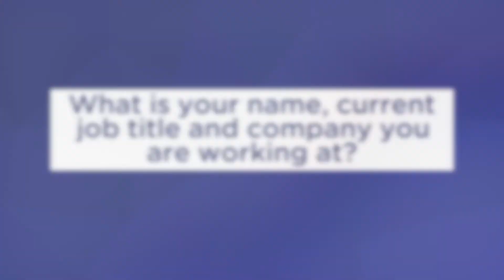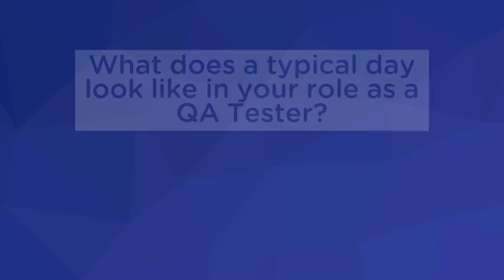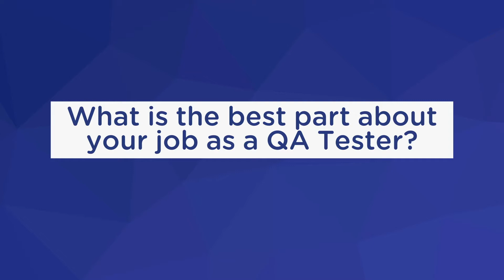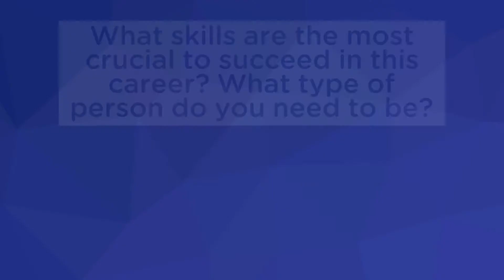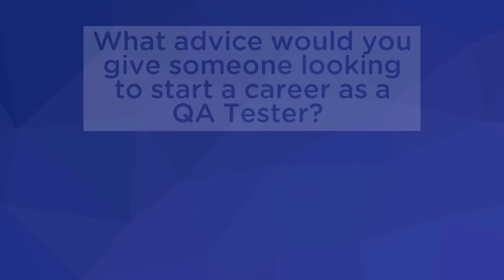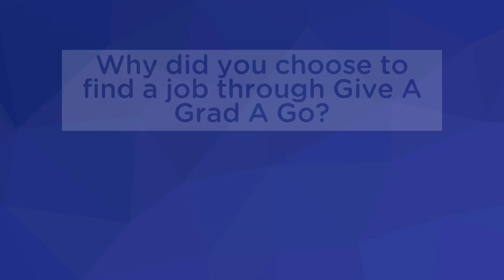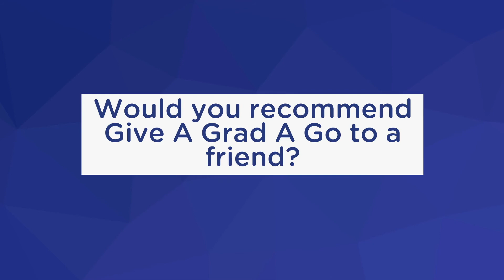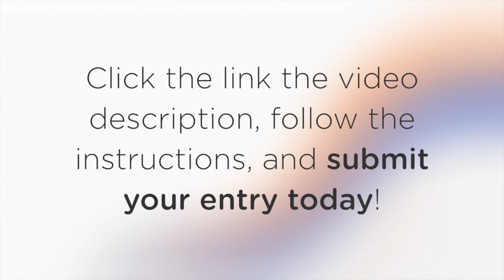What is a Software QA Tester? How to get a job in Quality Assurance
Welcome to our latest video from Give A Grad A Go, today we are looking at: what is a Software QA Tester and how to get a job in Quality Assurance. We speak to Catt Hurman who secured a Graduate QA Testor role at Kaldor at the end of last year.

Give A Grad A Go is the UK's leading graduate recruitment agency, placing thousands of graduates in their dream jobs since 2009. If you are one of many starting your graduate careers and wondering how to get a job, make sure to take a look at the recent graduate jobs we have live on our jobs board

In this video, we chat to Catt Hurman, a Mathematics and Computer Science graduate who currently works as a QA Tester. She shares her graduate QA career journey and gives an insight into what Quality Assurance jobs are like, answering:

► 0:00 What is your name, current job title and company you are working at?
► 0:28 What did you study at University and did your degree help you in your role today?
► 1:00 What attracted and made you want to apply to this particular role and company?
► 2:54 What does a typical day look like in your role as a QA Tester? Wondering what is a QA Tester and what QA Testers do - Catt shares all!
► 4:32 What is the best part about your job as a QA Tester?
► 5:51 What skills are the most crucial to succeed in this career? What type of person do you need to be? Catt shares the important skills in QA and the skills you need for a job in software testing.
► 8:06 What advice would you give someone looking to start a career as a QA Tester? Interested in a Graduate Quality Assurance job - Catt shares some top advice for starting a QA career!
► 10:51 What did you think about the recruitment process with Give A Grad A Go? Looking to find a job in QA? Make sure to register with us!
► 10:01 How would you describe the service you received from your Recruiter at Give A Grad A Go?
► 11:42 Would you recommend Give A Grad A Go to a friend?
► 12:10 If you could sum up your experience with Give A Grad A Go in one word, what would it be?

For your chance to win £300 cash - become a Go Ambassador today! Simply create a quick video sharing insights into your current role and how you got there, along with tips for anyone looking to pursue a career in your industry. For more information and T&Cs visit our

Or for more Software career insight and Software Tester career videos for students and graduates, visit our YouTube playlist

Finding a QA job can be tough, but if you're wondering how to become a QA Tester, we have loads of other graduate career advice available, subscribe to our YouTube channel or visit our graduate blog